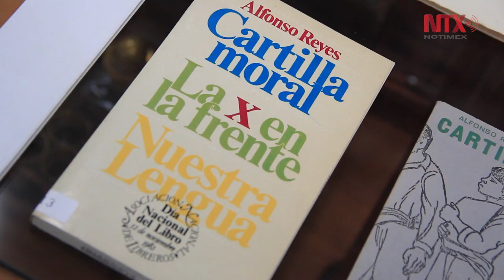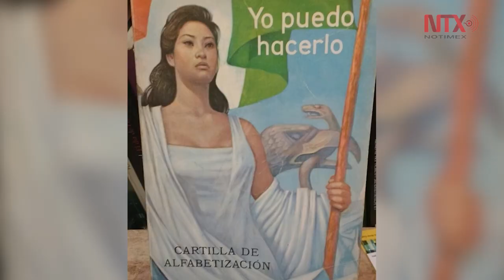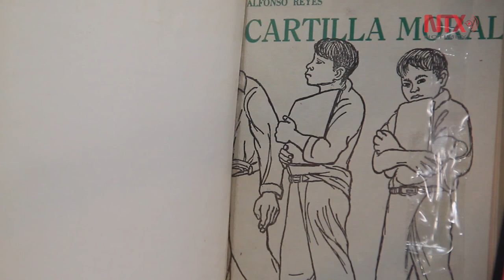El largo camino para publicar la Cartilla moral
En 1944, Alfonso Reyes escribió la Cartilla moral, texto que el gobierno de México imprimió y repartió gratuitamente.